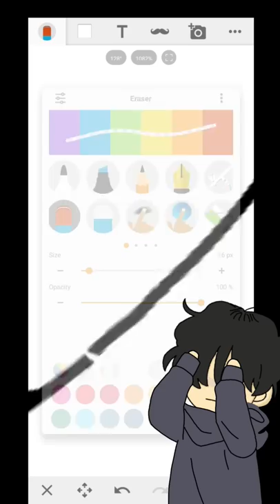how to make your own character #2